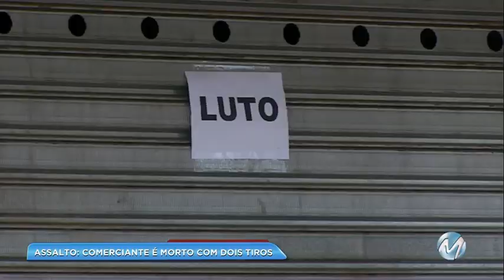Comerciante é morto com dois tiros em Campestre, no Sul de Minas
Um comerciante de 45 anos foi morto durante um assalto, em Campestre, no Sul de Minas. Maurício Gonçalves Magalhães, conhecido como "Véio”, era proprietário de um açougue que fica no Cento da cidade. Ele estava em um bar com alguns amigos, quando o assaltante chegou. Segundo a Polícia Militar, minutos depois, Maurício subiu na moto para ir embora, quando o criminoso o abordou e anunciou o assalto. Primeiro, o bandido teria atirado no pé do Maurício. Mesmo após o disparo, o comerciante teria tentado ligar a moto para sair do local, mas o assaltante atirou novamente. Desta vez, o tiro acertou o peito da vítima. O comerciante morreu no local. O bandido fugiu levando a moto da vítima e ainda não foi identificado. Acompanhe mais detalhes na reportagem de Matheus Monteiro. Veja.